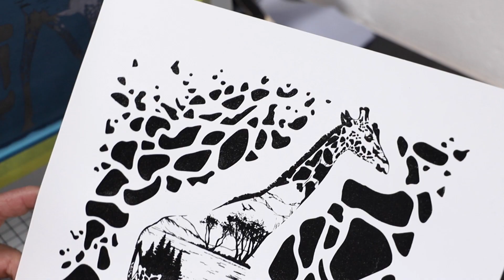Introducing the Grey Screen Sensation Unit!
Screen Sensation is back!